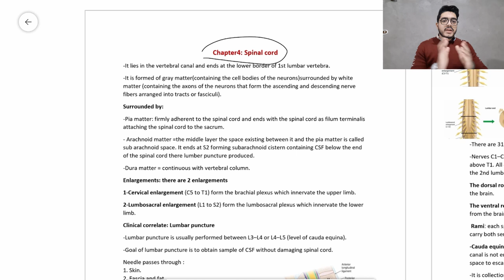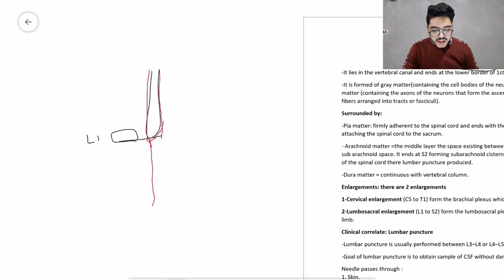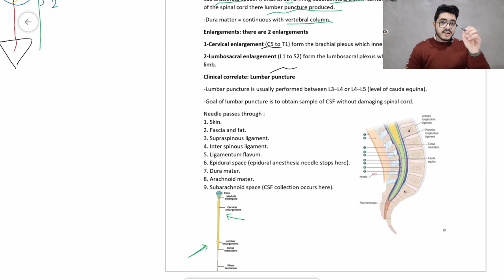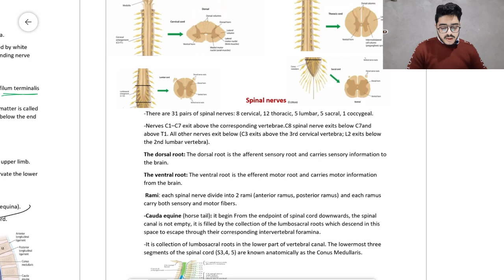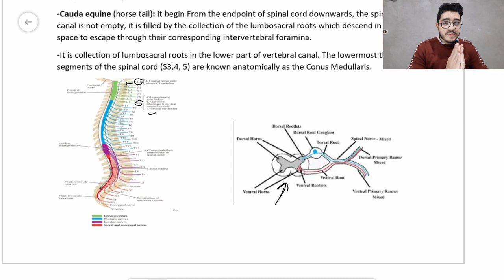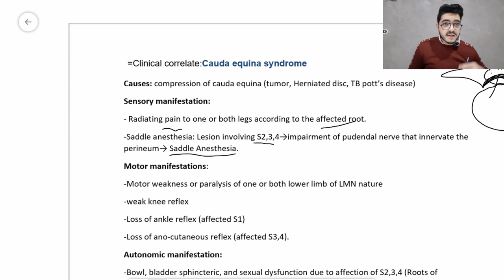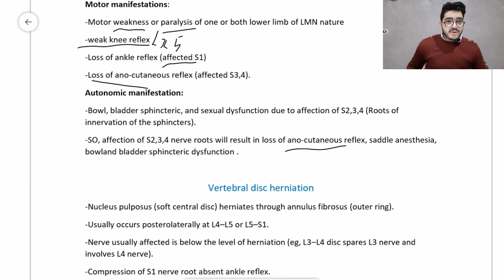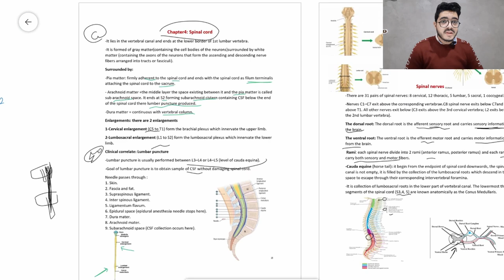3M ACADEMY | USMLE STEP 1 | Neurology lecture 4 "spinal cord"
Welcome to our lecture on 3M ACADEMY, our goal is to provide high-quality USMLE lectures for free, allowing more students to apply to USMLE exams.